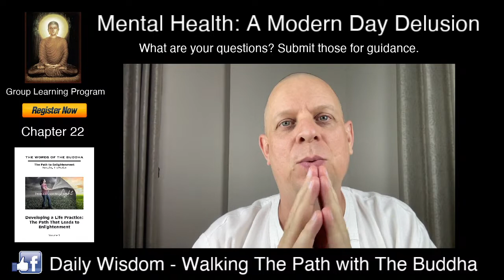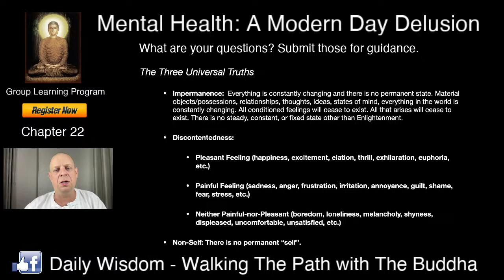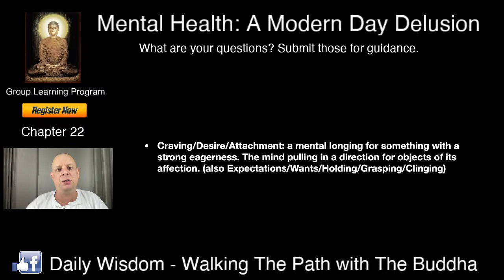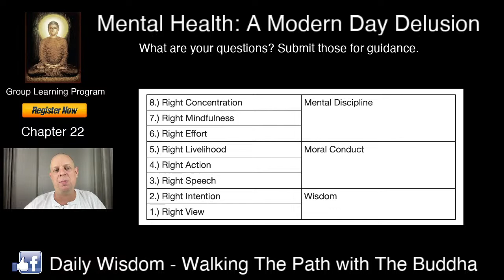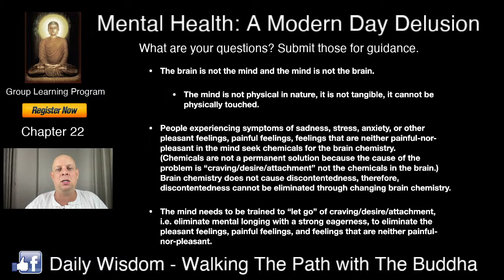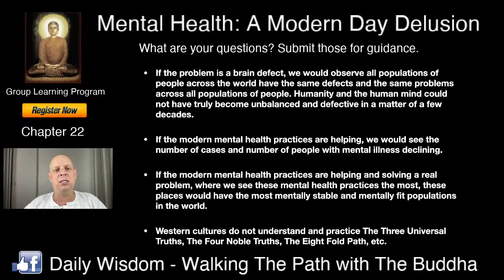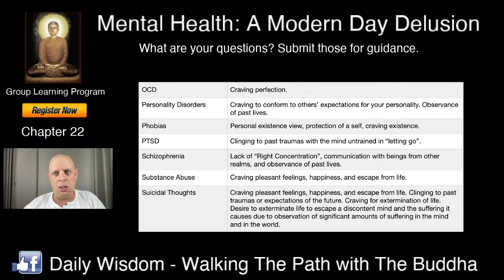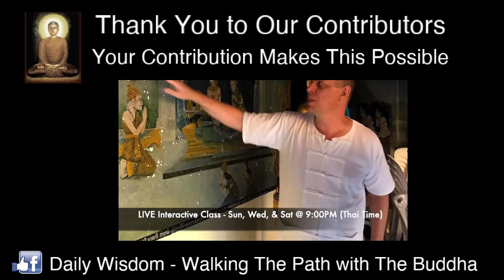(Group Learning Program) - Chapter 22 - Mental Health: A Modern Day Delusion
The modern mental health discipline has only been in existence for a relatively short period of time compared to the length of time these Teachings have existed in the world. Considering the entire span of time that Gotama Buddha’s Teachings have existed, over 2,500 years, the short timeframe of knowledge developed in the field of mental health is highly unfounded, unproven, and untested.

In this LIVE Stream and Interactive Learning Session, David will share his personal story about the 24 years he spent searching for answers to depression, bipolar, anxiety, and other symptoms classified as "mental illness" and how he found the answers to the elimination of all discontent feelings in The Teachings of The Buddha.

Password: 999999

These Teachings are offered freely to everyone who is interested to learn and practice Gotama Buddha’s teachings.

Support our efforts to share the teachings of Gotama Buddha with you and world-wide for all people using this link.